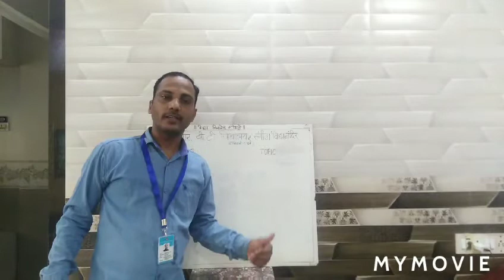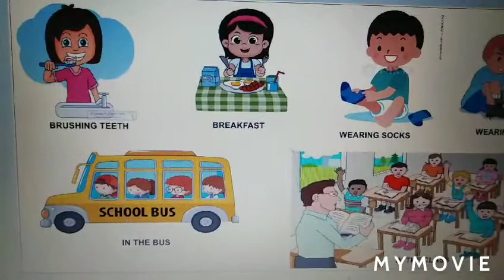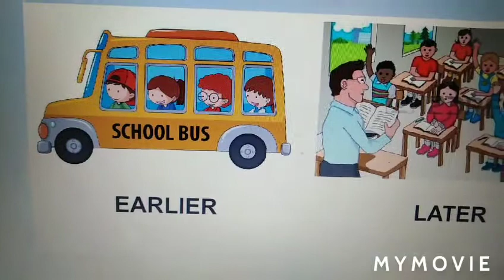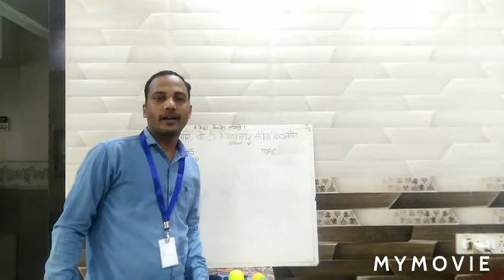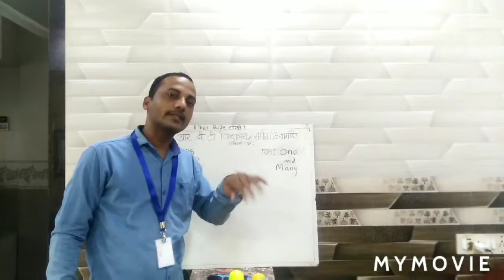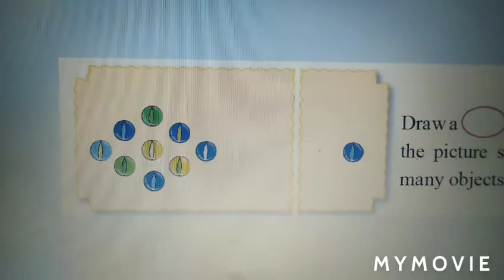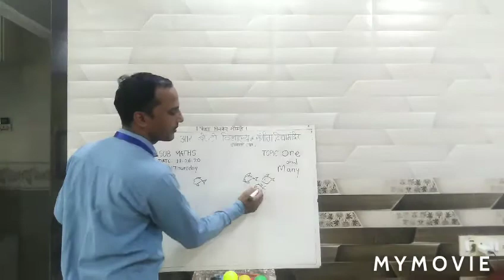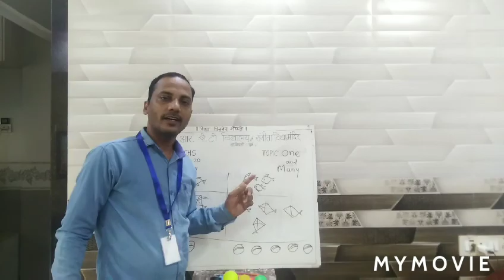Class 1-Math-One and Many